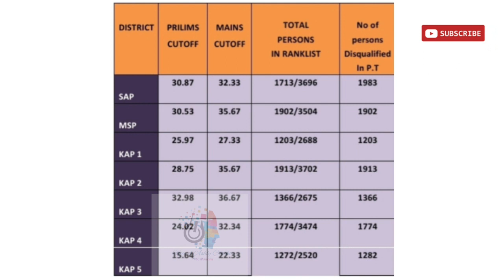CPO|WCPO Supply List Chances✅️537/2022 , 595/2022 SupplyListൽ ഉള്ളവർക്ക് chance ഉണ്ട്👍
RECENT UPLOADS💥💥